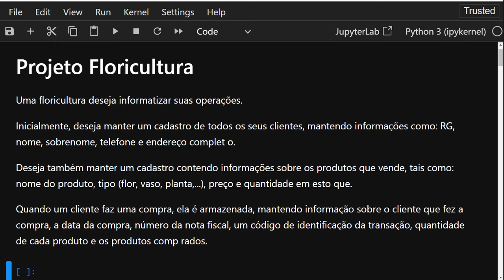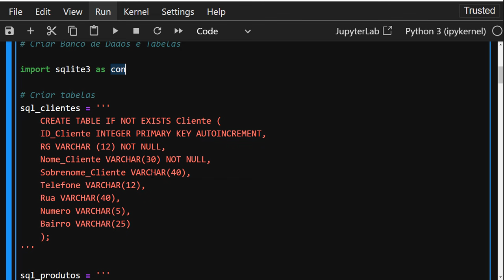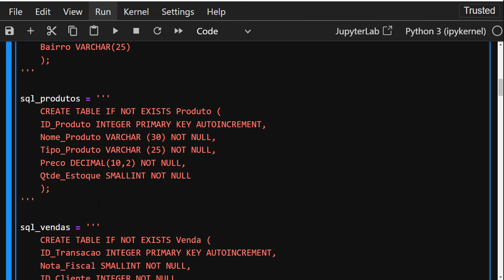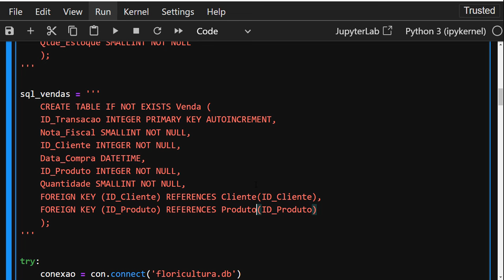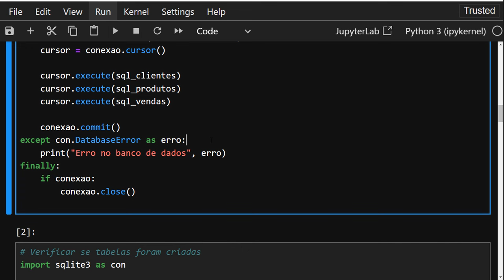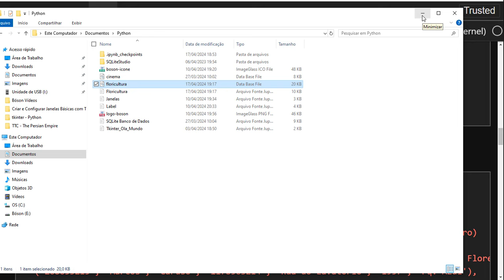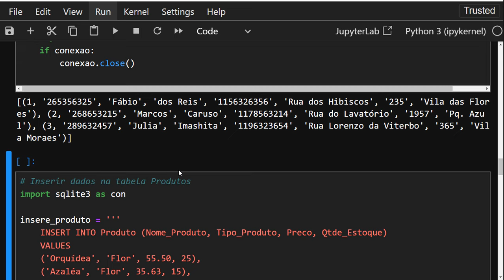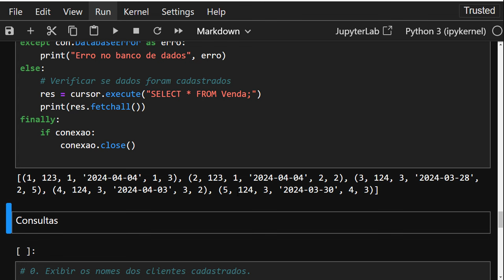Projeto CRUD SQLite e Python - Apresentação e criação do BD, tabelas e inserção de dados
Neste vídeo apresento um projeto de este para o estudo de SQLite com Python, usando a biblioteca sqlite3.

Vamos criar um banco de dados, suas tabelas, e realizar a inserção de registros para testar sua funcionalidade, usando scripts em Python.

Você pode obter os códigos na página do GitHub da Bóson Treinamentos